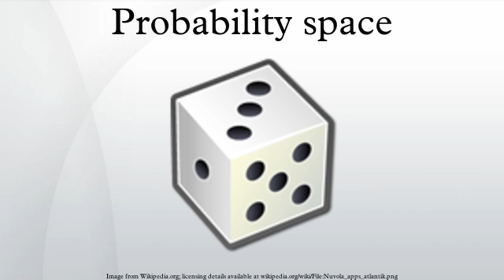Probability space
In probability theory, a probability space or a probability triple is a mathematical construct that models a real-world process consisting of states that occur randomly. A probability space is constructed with a specific kind of situation or experiment in mind. One proposes that each time a situation of that kind arises, the set of possible outcomes is the same and the probabilities are also the same.